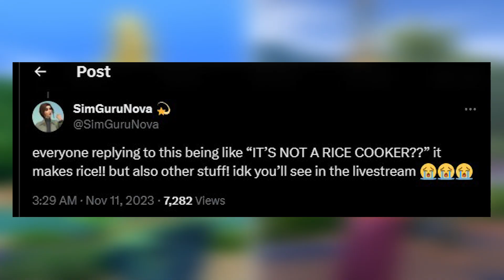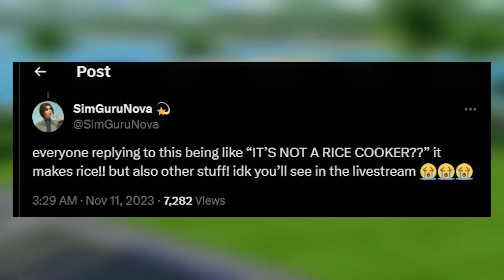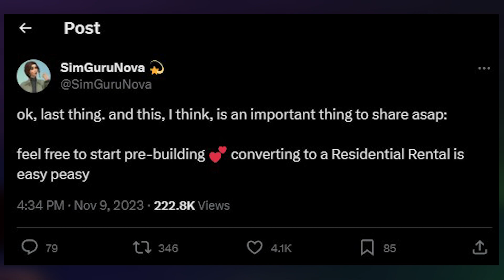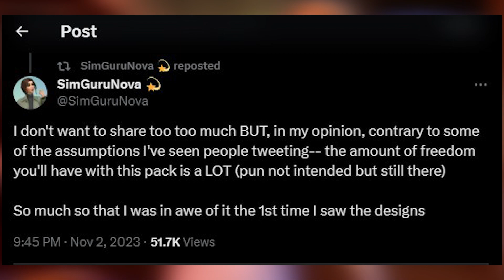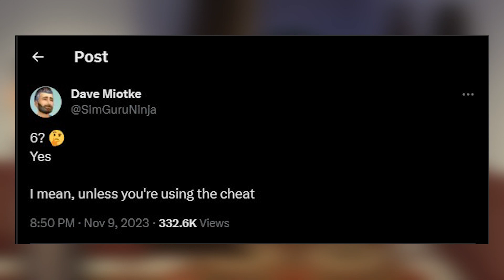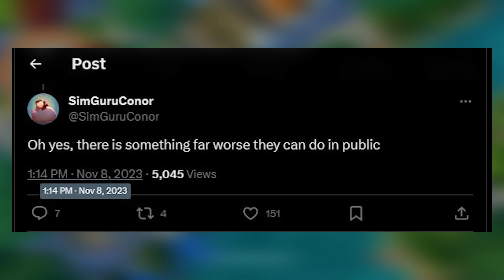Sims 4 For Rent multi-unit tool, live stream announcement and more!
Sim Guru's have been busy the past few days!
Sims community is not happy about new EP?!?

Sims ID: cearaplayssims